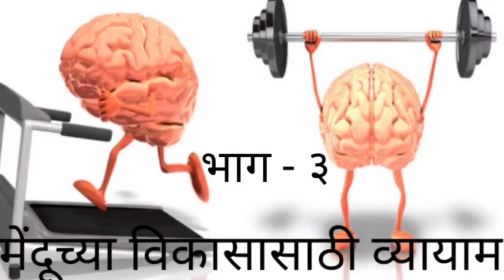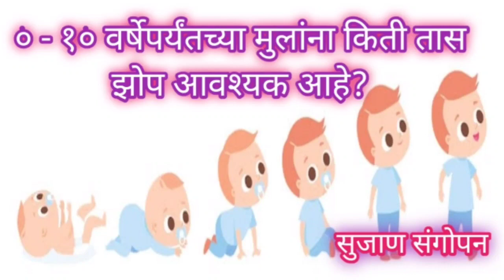Activities for 15 month old|लहान मुलांचे खेळ|लहान मुलांचा बौद्धिक विकास|मुलांची एकाग्रता कशी वाढवावी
व्हिडिओ बनवण्यासाठी-

मालिश तेल -
केसांसाठी तेल
बॉडी वॉश-

बाळासाठी खेळणी-

बेबी जिम
टेंट हाऊस
बलून चेअर
किचन सेट-

बाळाचा बिछाना-

बाळाच्या जेवणासाठी

बाळाच्या आईसाठी-

9-15 महिन्याच्या मुलांना तासंतास व्यस्त ठेवण्यासाठी आणि मुलांची आकलनशक्ती, एकाग्रता,बौद्धिक क्षमता वाढवण्यासाठी खेळ.
brain games
लहान मुलांची गेम
लहान मुलांचे खेळ
lahan mulancha abhyas
lahan mulancha abhyas kasa.
लहान मुलांचे खेळ
लहान पोरांचा अभ्यास
लहान मुलांचा अभ्यास